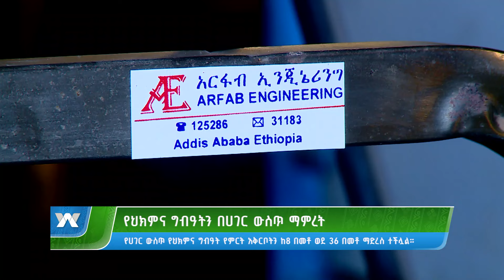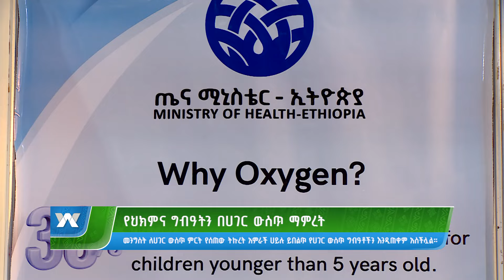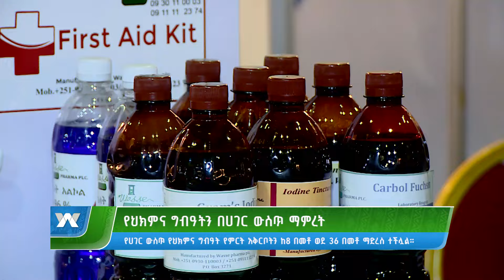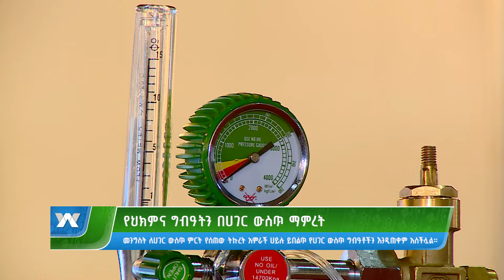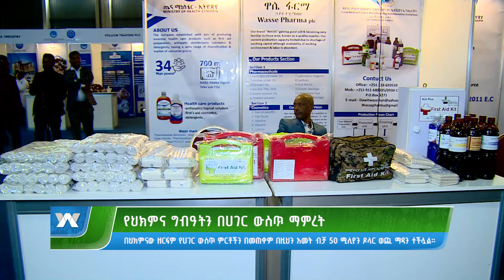የህክምና ግብዓትን በሀገር ውስጥ ማምረት | ዜና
የህክምና ግብዓትን በሀገር
 ውስጥ ማምረት